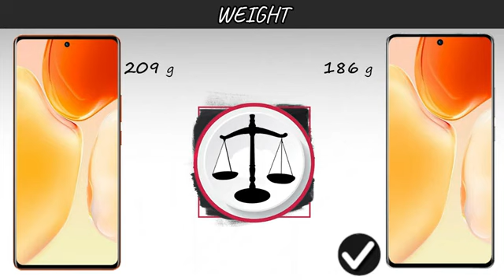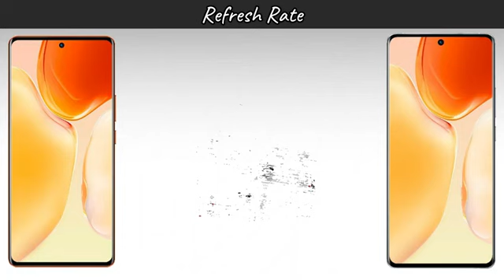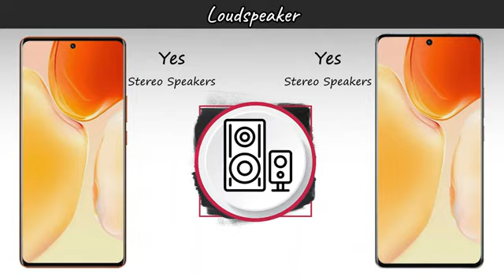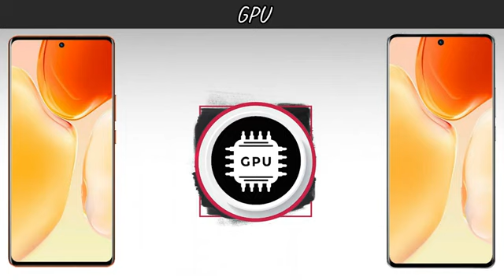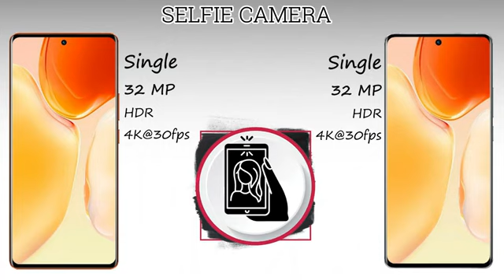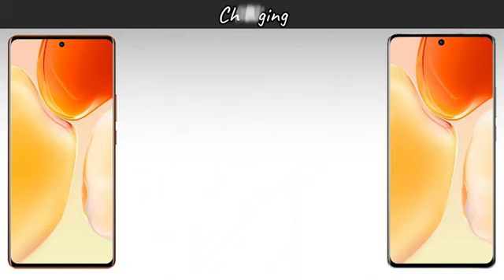Vivo X70 Pro Plus VS Vivo X70 Pro | Comparison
In this video you got all the specification of Vivo X70 Pro Plus 5G & Vivo X70 Pro 5G & choose  your favorite one and tell in our comment session and don't forget to subscribe the channel and click the bell icon for more updates if you like this video to share your friend & family members thanx